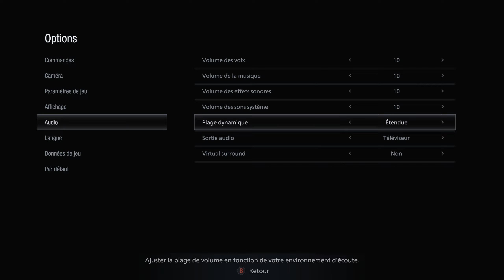Resident Evil 8 Demo - Village - 1440P JackalBlender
My PC :

MSI RTX 2070 8 GB GDDR6 Armor OC
Silicon Power SSD M.2 PCIe NVMe 2 TB
Samsung SSD 860 EVO SATA3 1 TB
16 Go Ram DDR4

Animation and 3D models : Blender